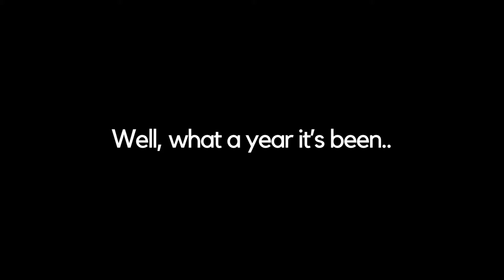Happy New Year from SBA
What a year it's been - from us all at team SBA to our clients, friends, and fans, we wish you a safe, peaceful and prosperous 2021.

Thank you for your support, we couldn't have made it without you.